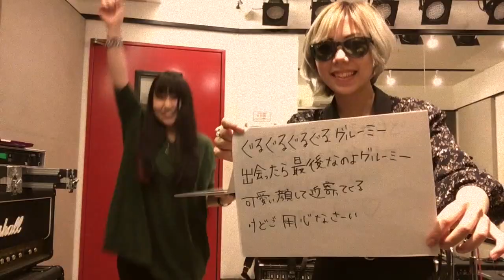【ザ・ヒーナキャットのお社歌様】グル〜ミ〜のうた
グル〜ミ〜の歌作ってみました♪
勝手にお社歌様企画！！

９月２８日
下北沢ガーデン
ツアーファイナル！！

ザ・ヒーナキャットよろしくお願いします！！